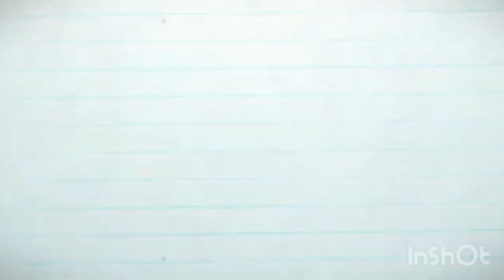Single layer Hoodie/Hidden eyes/Saudi style niqab tutorial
One part Hoodie niqab tutorial
saudi niqab tutorial
arabian niqab
hidden eye niqab
flap niqab
Niqab maria
cadar poni